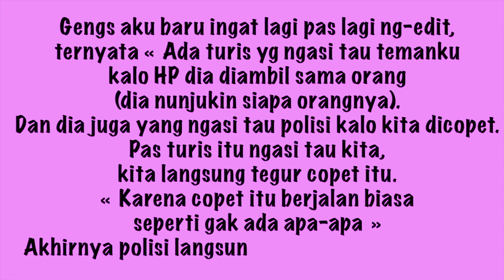Story || Maraknya pencopet di negara Perancis! Percaya ga sih??!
Hai gengs ♡♡
Perkenalkan Namaku Ewin Mardiana.
Aku adalah Orang Indonesia yang tinggal di Negara Perancis, tepatnya di dekat kota Paris sejak January, 2016.

Ngomong-ngomong soal YouTube Channel-ku ini, Isinya tentang banyak hal yang bisa aku sharing untuk kalian semuanya. Mulai dari Vlog, memasak, mukbang, curhat, berbagi informasi dell.. hehee jadi gak tentu ya teman-teman ♡♡

Semoga kalian suka yaa, enjooyyyyyyyy ♡♡♡
Merci Beaucoup et Bisous ♡♡♡
FOLLOW me on:
Vlogging Camera:
🎥 Canon EOS M3
📱 IPhone  8+

Editing software:
🎬 iMovie
💕 Ewin